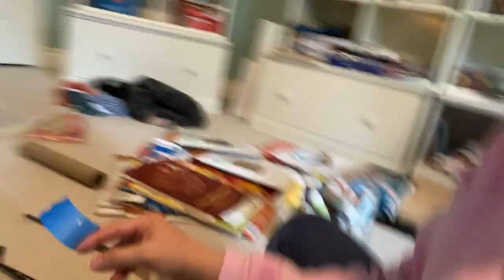Boruca Masks - Step 2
Cutting out your mask, adding 3-d details.